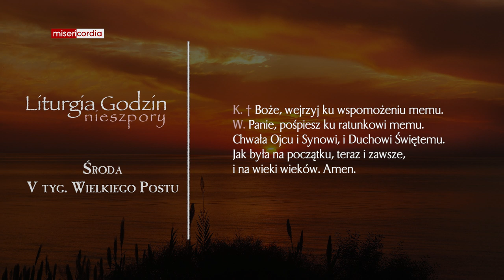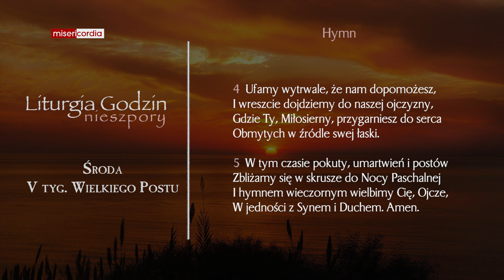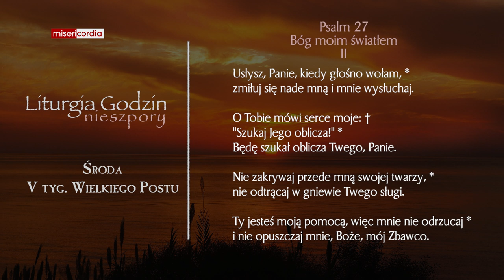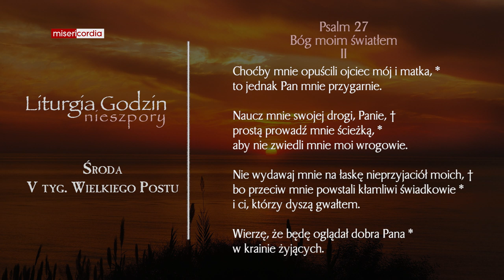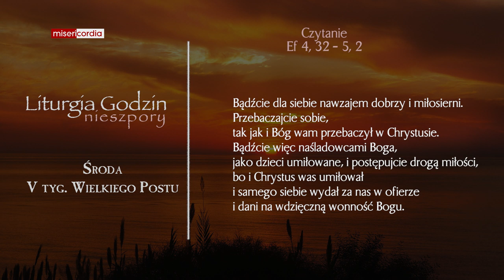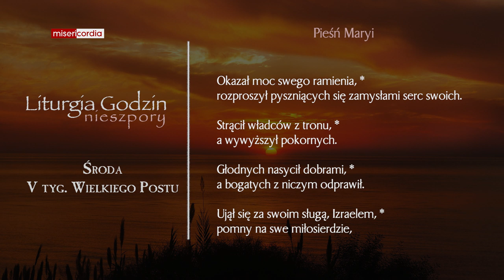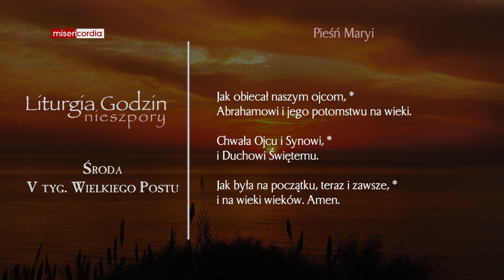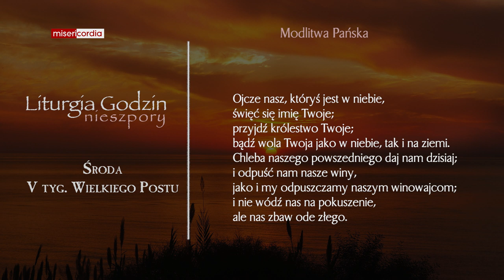Liturgia Godzin | Nieszpory | Środa, V tyg. Wielkiego Postu